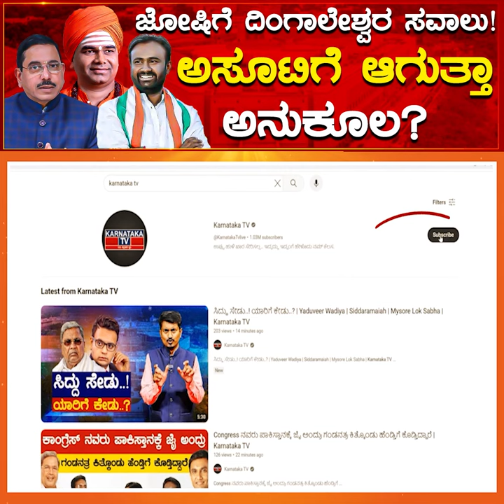Pralhad Joshi ಗೆ ದಿಂಗಾಲೇಶ್ವರ ಸವಾಲು! Vinod Asuti ಗೆ ಆಗುತ್ತಾ ಅನುಕೂಲ? | Dharwad | Karnataka News